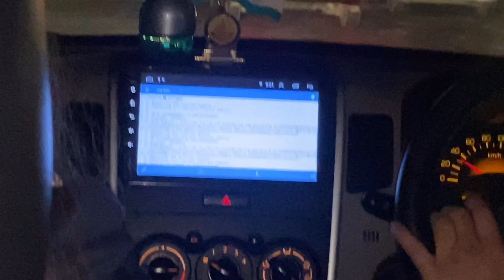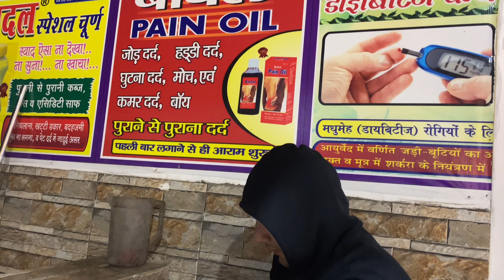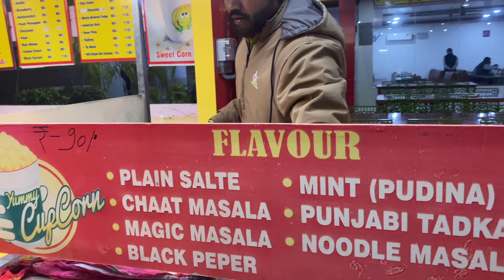Trip to Kanatal | 2nd Day | Delhi To Roorkee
Destination : Camp O Baramasa